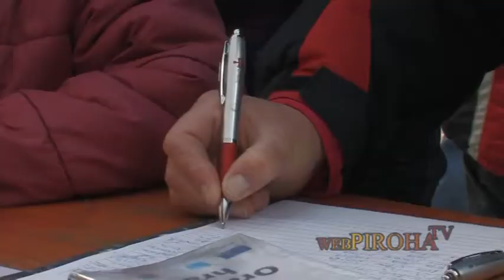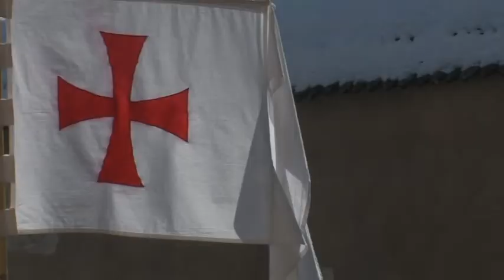Hrad Orava a Templárske akadémie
Šantenie na Oravskom hrade v duchu templárskom v doprovode hudby skupiny Gailard.